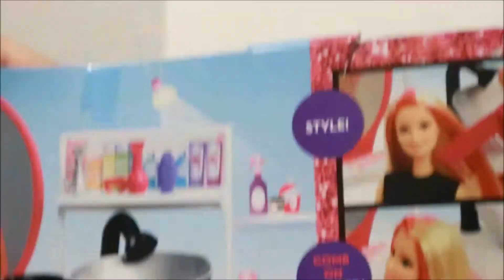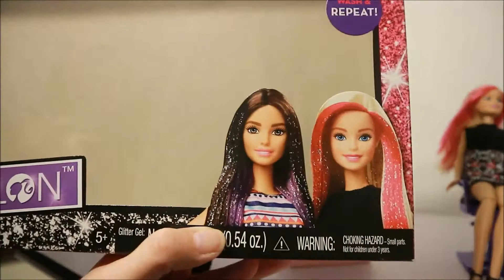Barbie Glitter and style salon Unboxing/Review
Today I have for you Barbie Glitter and Style Salon Unboxing/Review starring Monster Highs Lagoona Blue star hair Stylist 😜 just having a lil silly fun. Thanks for Watching. remember to like and subscribe